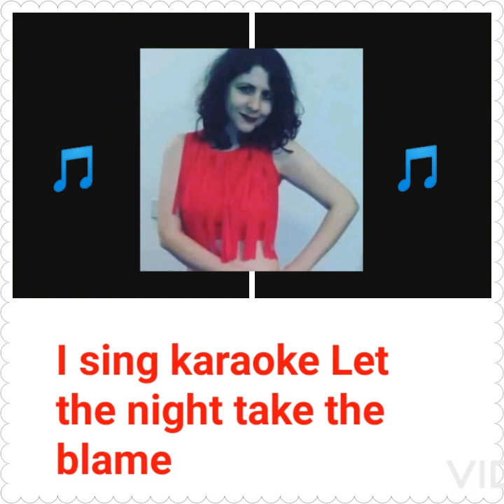Let the night take the blame